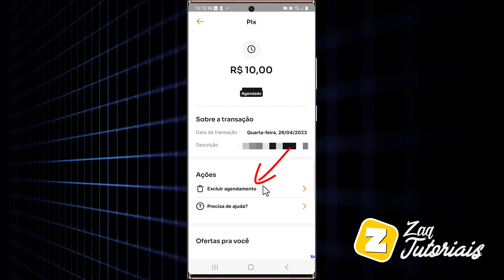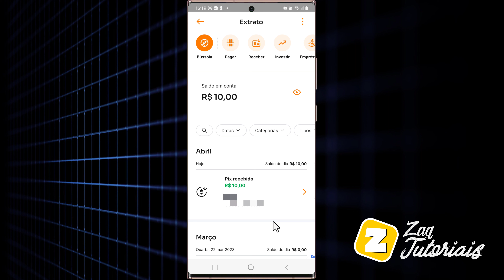Como CANCELAR UM PIX AGENDADO no BANCO INTER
Como CANCELAR UM PIX AGENDADO no BANCO NUBANK

Fala ai gente tudo beleza! Sejam bem-vindos a mais um vídeo. No vídeo de hoje mostro para vocês como fazer o cancelamento de um PIX AGENDADO no BANCO INTER.